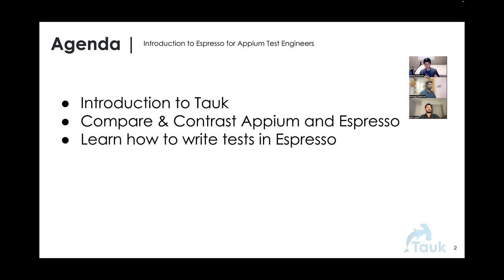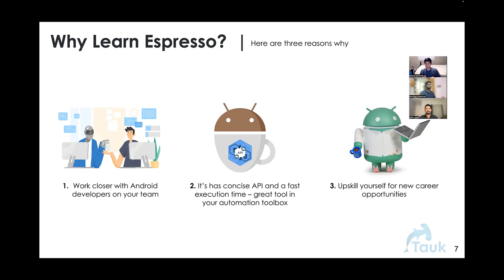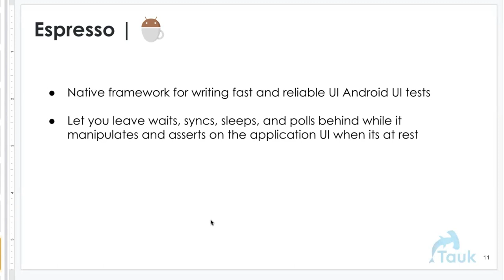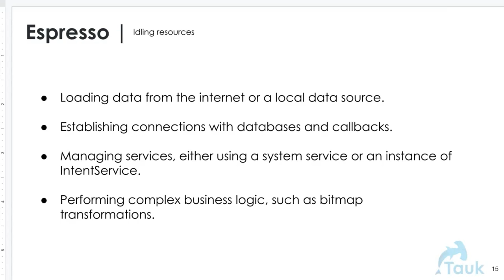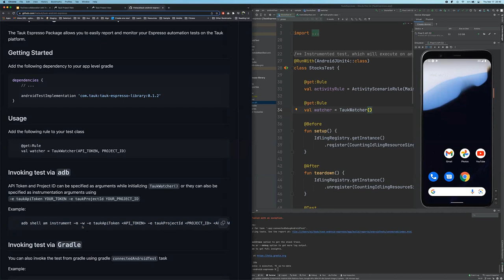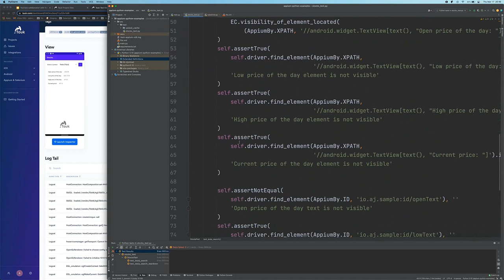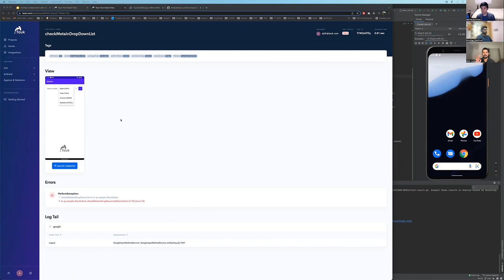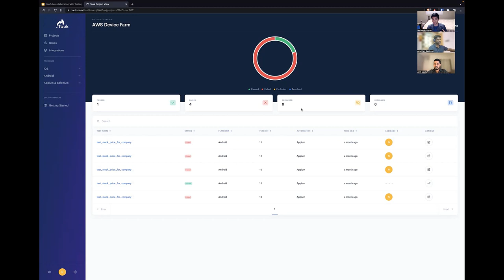Espresso Vs Appium | Tauk | Next Generation Reporting Platform for Test Automation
Hi All,

Tauk is an amazing platform to visualise automation results. It not just only shows the current test run results but also the history of how tests have been performed over some time.